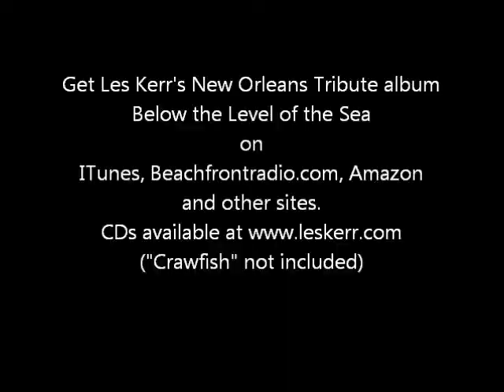Good morning from The Quarter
Les Kerr in New Orleans, Louisiana